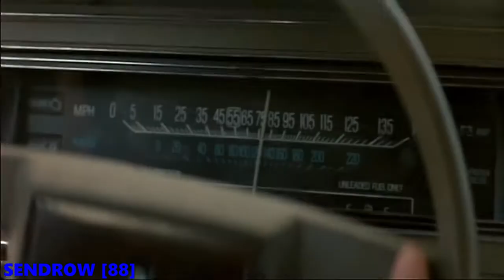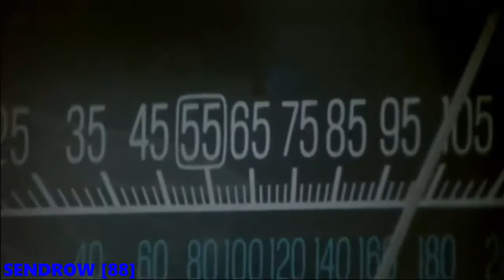the hitchers {1986} Car chase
From the Movie [the hitchers-1986] I do not own this.